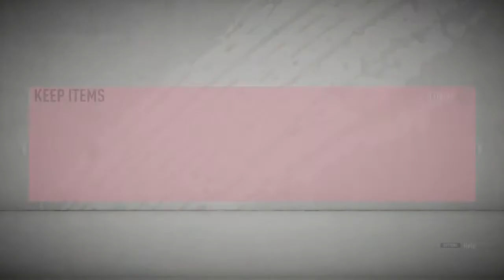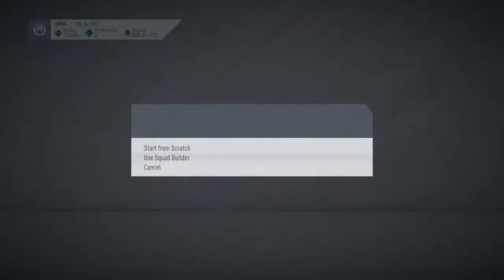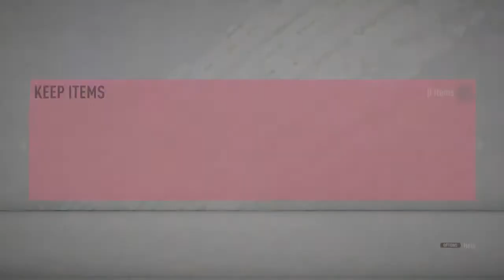Packs and nearly completing Joshua King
Yo guys I do try to upload quite a lot if i don't i would be very sorry